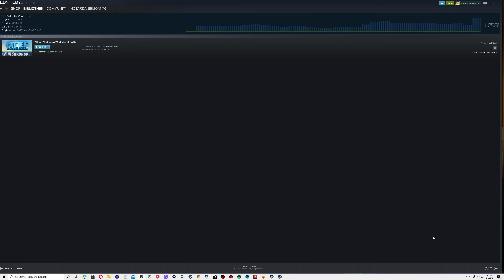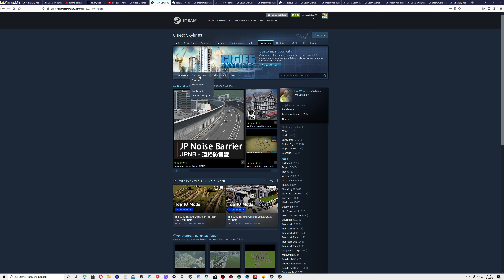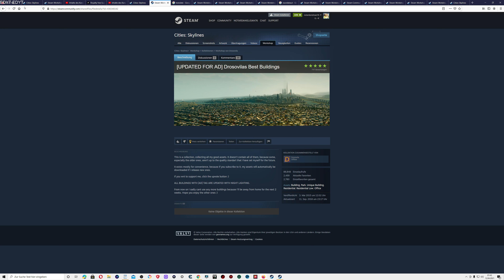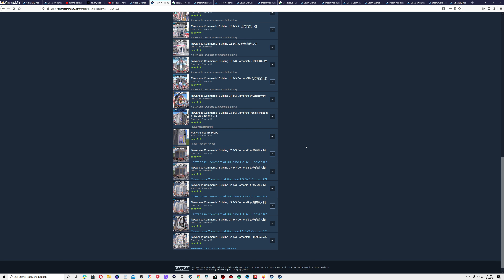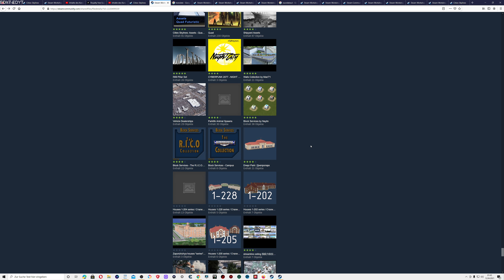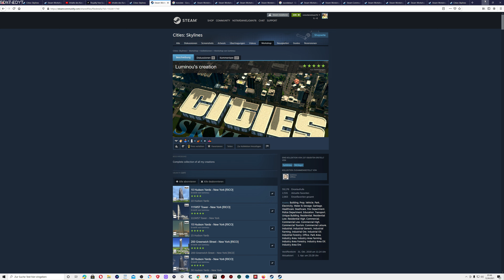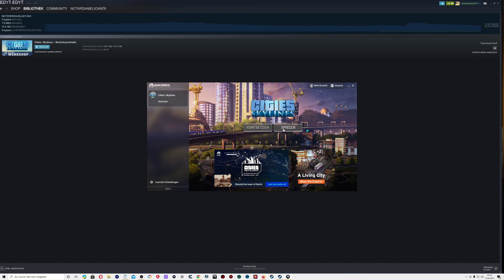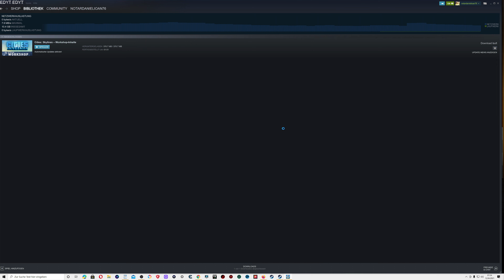.Epidemic Sound. Willkommen zu meinem neusten Cities Skylines Projekt. NEUE Stadt neue MAP neues DLC